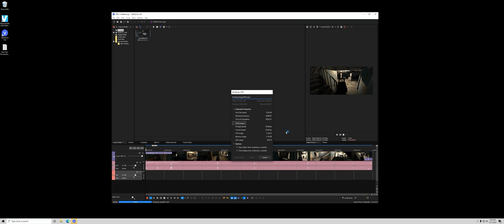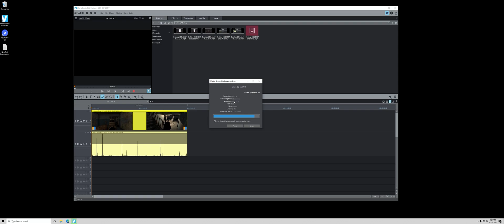Vegas Pro 19 vs Movie Studio 2022 Platinum RTX 3090 GPU Hardware Encoding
Comparing only GPU Hardware Encoding. This is not comparing features or which one is better for editing. Obviously if you like throwing out quick videos, such as gaming footage and this very video you are watching, then Movie Studio 2022 is the obvious choice.